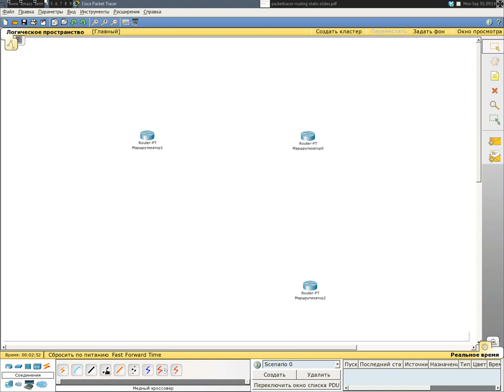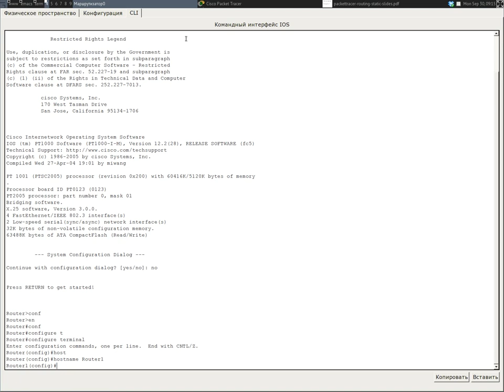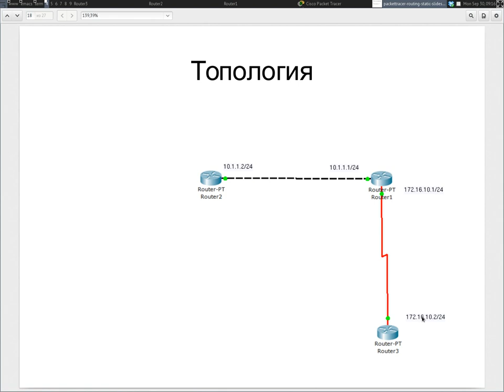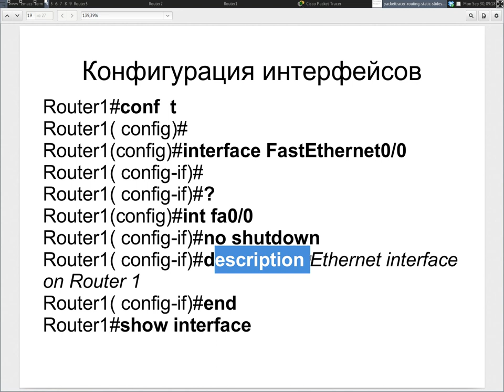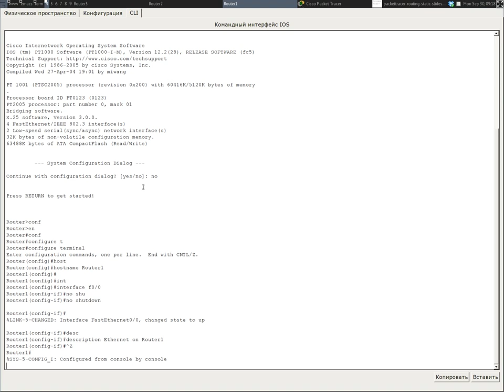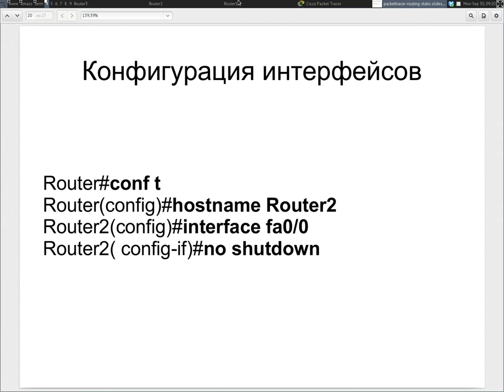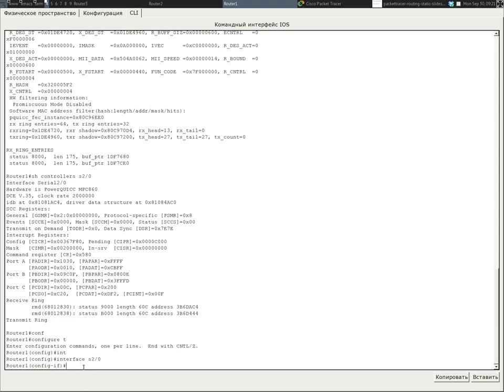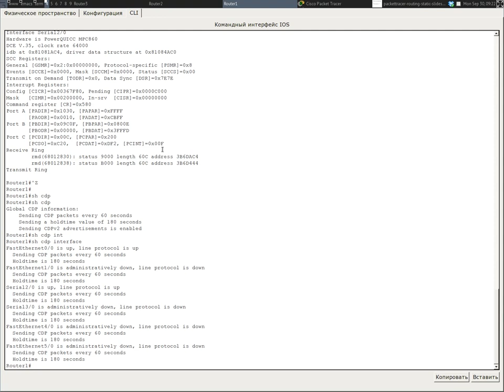Packet Tracer. Настройка маршрутизаторов. Часть 2